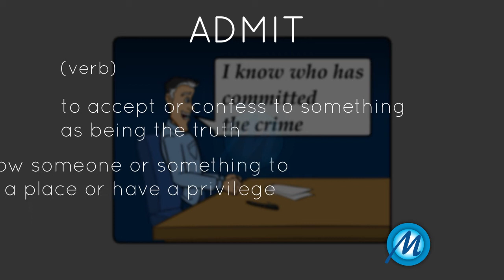Admit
(verb):

Meaning: to accept or confess to something as being the truth

Usage:

He admits that he was a witness to the crime?

(verb):

Meaning: to allow someone or something to enter a place or have a privilege

Usage:

The bouncer refused to admit me into the club.

(verb):

Meaning: to allow someone into a hospital as a patient

Usage:

My aunt was admitted to the hospital last night because she went into labor.